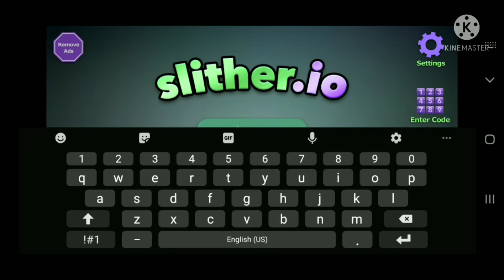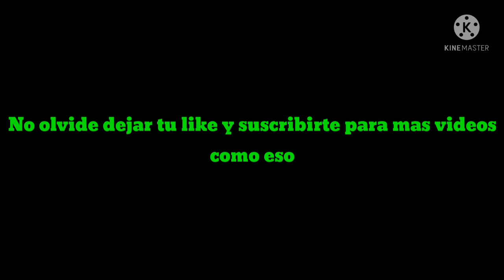Porque soy tan malo este juego (Slither.io)